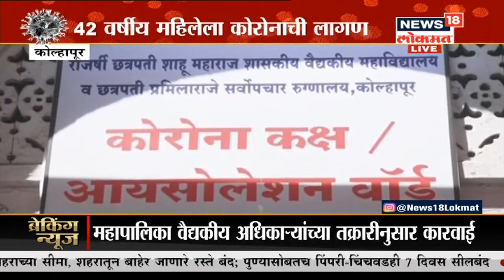Kolhapur Corona Breaking : कोल्हापूरमध्ये आणखी एकाला कोरोनाची लागण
महाराष्ट्र राज्यात कोरोनाचा सर्वाधिक कहर आहे। यामुळे राज्य सरकारच्या चिंता सतत वाढत आहेत।अश्यातच कोल्हापूरमध्ये आणखी एक कोरोनाबाधित आढळल्याने खळबळ उडाली आहे

/News18Lokmat